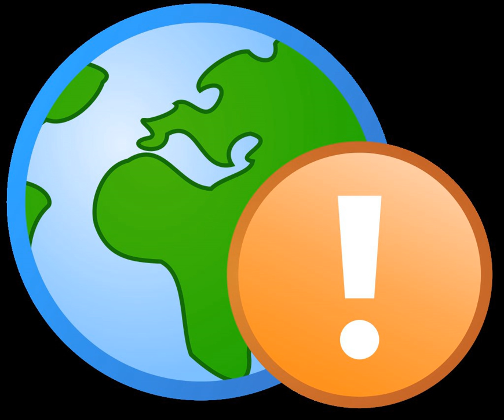Rights of Nature | Wikipedia audio article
00:01:43 1 History
00:01:52 1.1 Rights of nature in legal history
00:05:42 2 Ecuador Development
00:05:53 2.1 Outcome from neoliberal development in Ecuador
00:08:39 2.2 Buen Vivir
00:11:19 2.3 Indigenous movement
00:13:13 2.4 Drafting
00:15:54 2.5 Adoption
00:16:48 3 Text of the Rights of Nature
00:16:59 3.1 Title II
00:17:09 3.2 Rights
00:17:18 3.3 Chapter one
00:17:27 3.4 Principles for the enforcement of rights
00:18:03 3.5 Chapter seven
00:18:13 3.6 Rights of nature
00:21:01 4 Significance
00:24:27 4.1 Legal effects
00:24:48 4.1.1 Wheeler c. Director de la Procuraduria General Del Estado de Loja
00:26:30 4.1.2 República del Ecuador Asamblea Nacional, Comisión de la Biodiversidad y Recursos Naturales
00:27:35 4.1.3 Yasuni ITT initiative
00:30:01 5 Reactions
00:30:11 5.1 Praise
00:31:20 5.2 Criticisms
00:33:00 6 Sources

- Socrates

SUMMARY
Sumac Kawsay  Buen Vivir  ("good living") rooted in the cosmovisión (or worldview) of the Quechua peoples of the Andes, sumak kawsay – or buen vivir, to give it its Spanish name – describes a way of doing things that is community-centric, ecologically-balanced and culturally-sensitive. The concept is related to tradition of legal and political scholarship advocating legal standing for the natural environment. The rights approach is a break away from traditional environmental regulatory systems, which regard nature as property. Since 2000 animals, plants and other organisms have their rights to dignity recognised by the Constitution in Switzerland (art. 120), but the implications of this disposition are still not very clear. With the enactment of its 2008 Constitution, Ecuador became the first country in the world to codify the Rights of Nature and to inform a more clarified content to those rights. Articles 10 and 71–74 of the Ecuadorian Constitution recognize the inalienable rights of ecosystems to exist and flourish, gives people the authority to petition on the behalf of ecosystems, and requires the government to remedy violations of these rights.